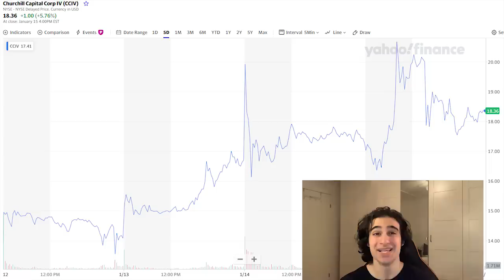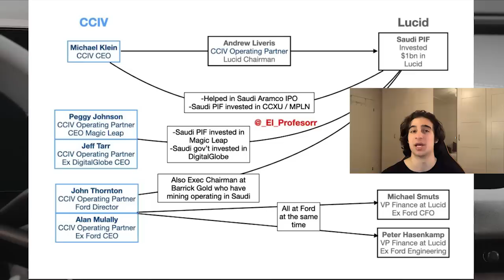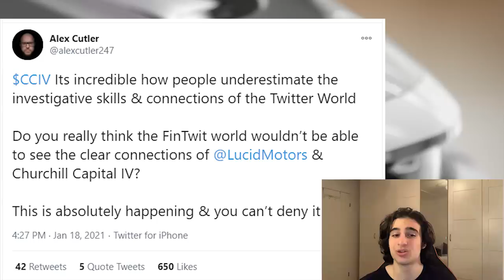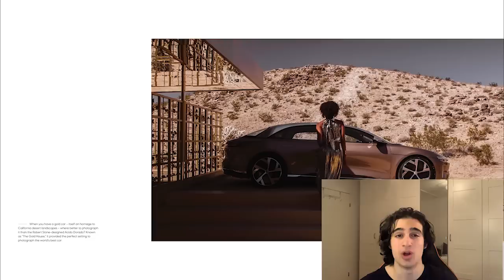LUCID MOTORS MASSIVE NEWS - MERGER Going Through? - CCIV Stock Price Prediction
SO LUCID MOTORS has been very talked about these past days AND WE ARE ALL WAITING EAGERLY to see whether they WILL BE GOING PUBLIC through a reverse merges with Churchill Capital or CCIV. T

Now we have gotten some more news about WHETHER this merger will happen and I want to go through all the SIGNS THAT THIS IS IN FACT HAPPENING, which by the way would make this stock DOUBLE OR TRIPLE JUST LIKE THAT.

 I will end this video with giving you my own approach to this investment and also what prices I can see CCIV stock getting to if THE MERGER WITH LUCID MOTORS DOES HAPPEN, so stay tuned guys.

So to give a quick backstory Lucid Motors is just an awesome, promising company in my opinion with former Tesla executives working there. They have a very advanced technology and have progressed quite far when it comes to the scaling and manufacturing progress, just last month completing the construction of their 700 million dollar factory in Arizona to really ramp up production. With the initial capacity to deliver 30 000 vehicles in 2021 and much higher in the next years JUST IMAGINE HOW MUCH CONFIDENCE this company has that they will be making tons of sales this year.

But guys until now, they have BEEN PRIVATE but we are at this POINT SURE THAT THEY will be going public. They have even sent out Job requests to hire investor relations staff and also an SEC reporting manager, STUFF YOU ONLY NEED TO DO if you ARE A PLANNING TO BECOME A PUBLIC COMPANY.

With this established THERE ARE A PLETHORA OF SIGNS that they will be going public with a so called special purpose acquisition company such as Churchill Capital. These guys basically mergr with Lucid Motors and since THEY ARE A PUBLICLY TRADED COMPANY, that will make LUCID ALSO A PUBLICLY TRADED COMPANY.

 This is a QUITE TIME EFFICIENT way to go public since most of the work has already been done by Churchill capital. When people started thinking that this merger would happen CCIV stock went from 10 dollars a share all the way up 18 dollars a share because obviously people think Lucid Motors should be worth alot of money AND IF THE EMRGER WILL HAPPEN THAT means that they are essentially BUYING stock in LUCID!

SO Why do we think that THIS merger will happen in the first place? There are a bunch of reasons with the last news being VERY VERY RECENT. The first one that started it all was Bloomberg WHO REPORTED that the founder of churchill capital MICHAEL KLEIN, IS IN TALKS with Lucid Motors to TAKE THEM PUBLIC, pretty much.

 And as you can imagine Bloomberg is not one to RANDOMLY SPIT OUT things that might be wrong. In these SPAC cases, they are probably right around 90% of the time, so just that is strong evidence in my opinion. But aside from this they are just WAY TO MANY CONNECTIONS TO BE FOUND, and even another private independent source that I will get into last.

But guys these connections begin with Saudi Arabia. Saudia Arabias public investment fund owns MORE THAN HALF OF LUCID MOTORS as they bought more than a billion dollars worth of shares back in 2018. But wait, guess WHO IS AN IMPORTANT ADVISER TO THIS PUBLIC INVESTMENT FUND, THATS RIGHT, FOUNDER OF CHURCHILL CAPITAL, MICHAEL KLEIN HIMSELF